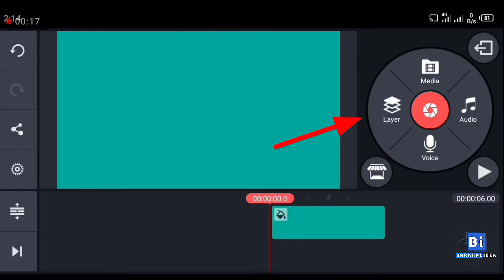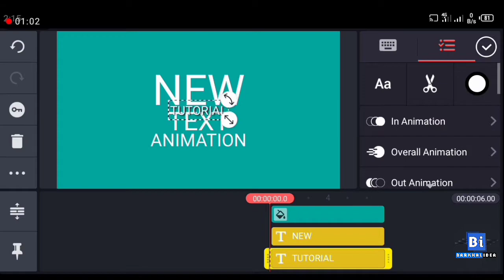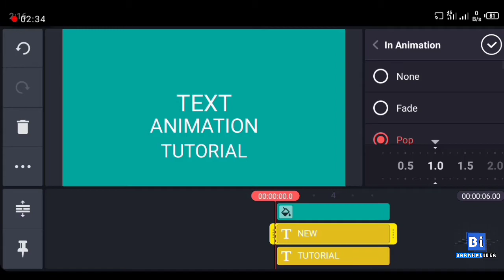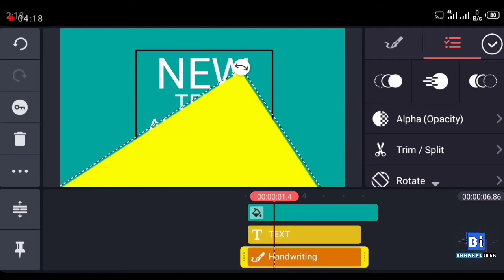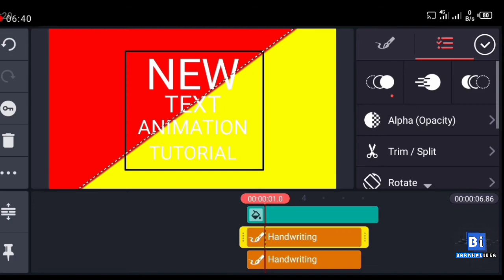Motion Glowing Text Effect in kinemaster |how to make intro video in kinemaster 2022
In this video, we will form such information from you about tax Animation , after which you will be able to create a video of They will also be able to create text animation videos through the master master.
Cinematics colour Grading in kinemaster like Pro|New Colour Harding Trick 2020

for more Videos click The link and watch the vides.
(2)How to edit video |Video editing in kinemaster |How to use kinemaster 2022|How to edit video 2022
(5)how to make Slow motion videos in kinemaster 2020|make tiktok slow motion videos in kinemaster 2021
(6) How to Edit video for Birthday or Marriage 2022|Video editing Tutorial for marriage ceremony 2020
(7)how to creat Text Massage Bubble in kinemaster|how to make Text msg pop up Effect in kinemaster 2022
(9) How to make 3d intro video 2022| how to make intro video for YouTube|make own intro video 2022
(10) How to create your own name DP 14 August| 14 August special name DP Editing video 2020|Independence
(12)How to run a news bar in videos Urdu|نیوز چینل کی طرح اپنی ویڈیو میں پٹی چلائیں|how to make news bar
(15) Text Animation trick for Youtuber in kinemaster |how to make intro video in kinemaster 2022
(16) Eco Filter & Edit your video Voice in Hd Quality in Mobile without Mic|How to edit Audio for Naat
(17) How to create News channel Video 2022|how to make Breaking News  videos 2022| Kinemaster news video
(18) How to make Voice over video in mobile 2022|How to make Photo Slide video|VoiceOver video 2022

🎀👇 Social Links 👇🎀

I'm on Instagram as @barkhal.idea. Install the app to follow my photos and videos.